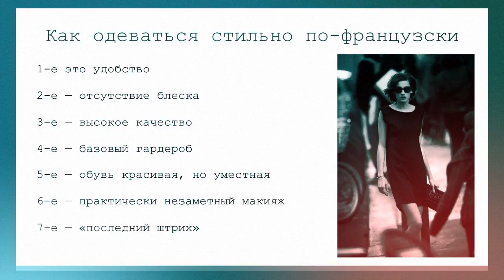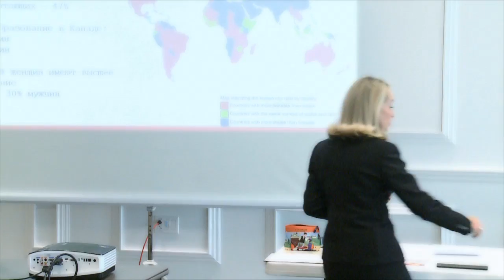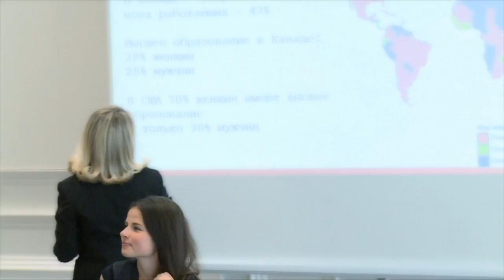Мастер-класс "Как быть красивой, счастливой и успешной женщиной в 21 веке"